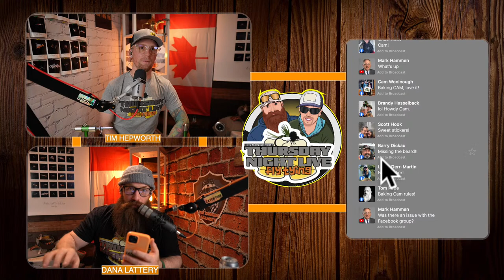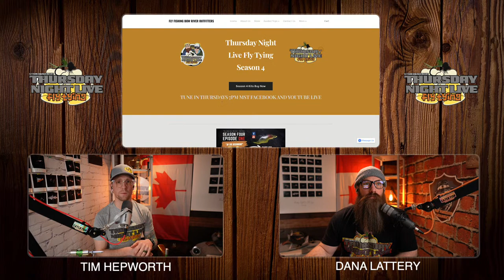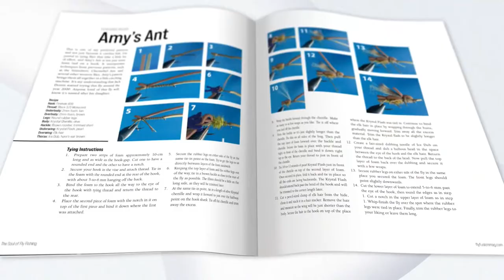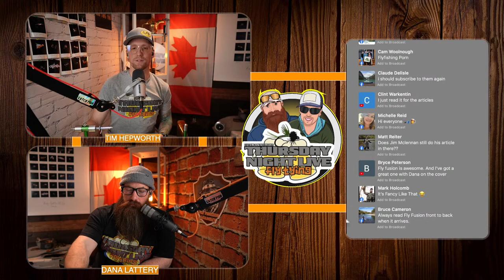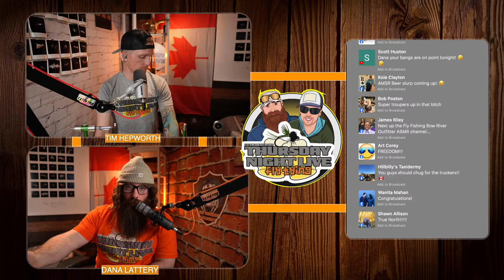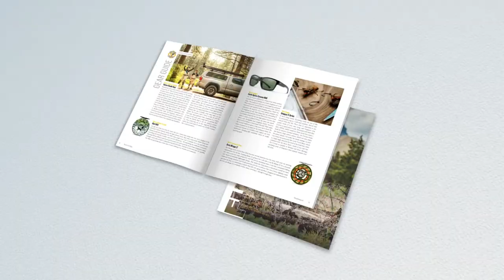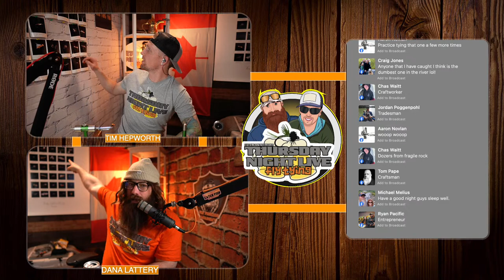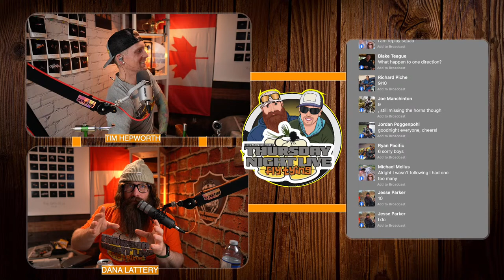Moodah Poodah | Royal Wulff - S.4 Episode 6 - Thursday Night Live Fly Tying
Fly tying can be easy, and so can winning great prizes!

Looking to get into Fly Tying? Learn new tricks and tips? Become a better fly fisherman? Become a better person? Become part of an amazing Fly fishing family? Thursday night live fly tying is for you!

What's in your kit? Both of these two patterns fully tied, as well as the material to tie each of them up to two more times.

This week's patterns:
1.The Moodah Poodah
2.Royal Wulff

Material list here for each fly here?

Want to win some great prizes?
You'll need a WaterMaster Rafts  Flyingo card to play along!

DOWNLOAD BINGO CARDS HERE

Join us live Thursday, January - 24th pm MST and tie along with us, or just join in and enjoy the conversation!
Everyone is welcome, even if you have never tied flies, or are wanting to get started in tying!

Welcome to
VD8RX0TB33BRW93B